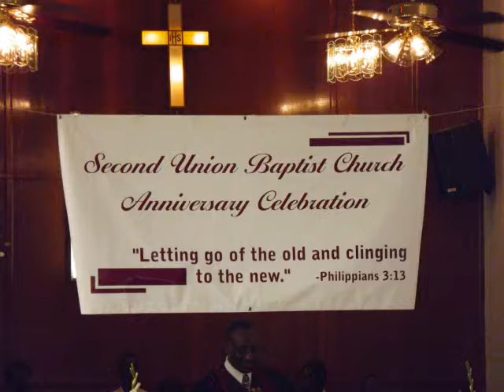SUBC 61St Church Anniversary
Anniversary Celebration